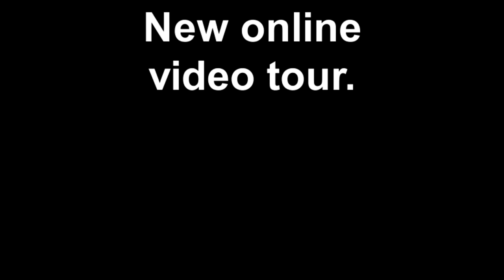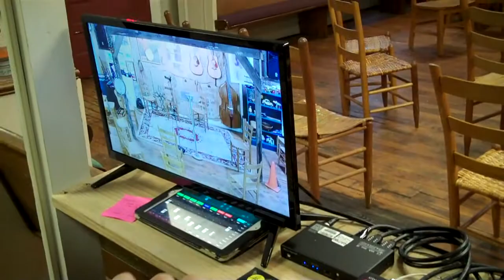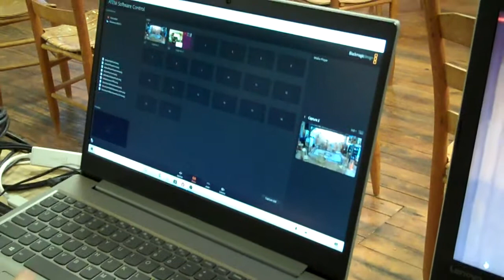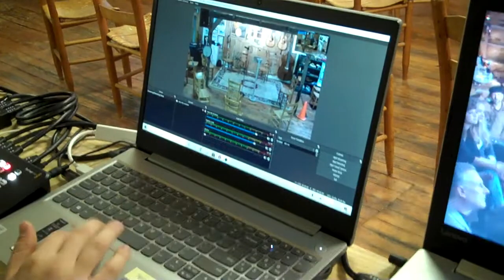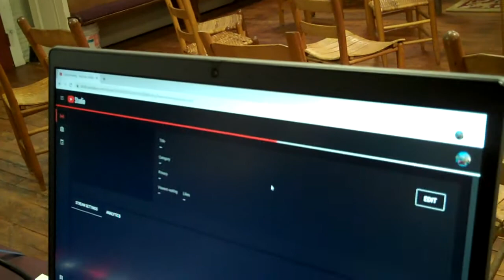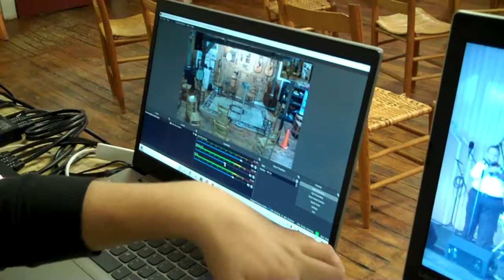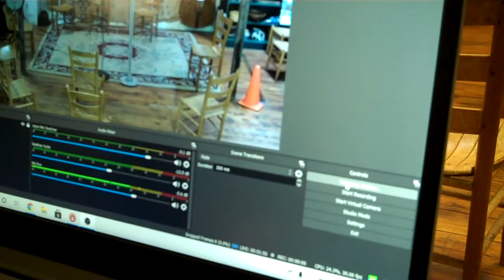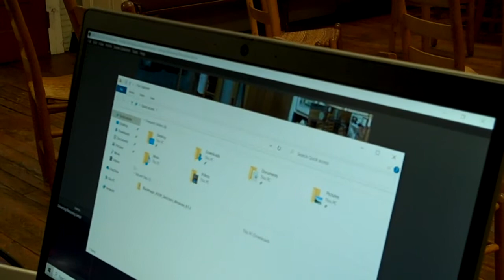New online video tour